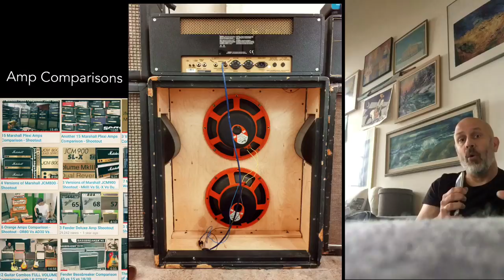Can a Stock MARSHALL Plexi Reissue do Classic FENDER AMP CLEAN TONE?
Setting up a 2015 Marshall 1987X 50W Plexi Reissue to sound like a Fender Amp, using a 1970 Marshall 2x12 model 1972 with the back removed, Openback cabinet with two JBL D120F 8ohm connected in  parallel for a cab impedance of 4ohm. Using primarily the normal channel and low input on the amp with 8 on treble, mid, presence and 2.5 on bass. For some riffs the lead channel was bridged and slightly blended in as well.

Miked by a 2003 AKG C414BXL2 set to cardoid pattern. 1973 Fender Stratocaster with 1976 pickups. Sound interface TC electronics Studio Konnekt 48 and PC with Cubase. No post processing exept for a very slight Cubasis room reverb.